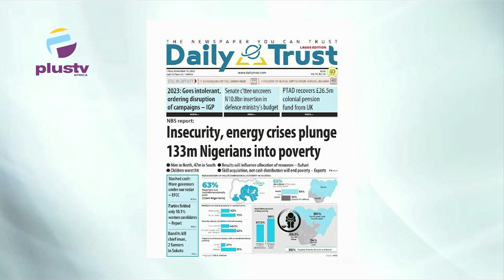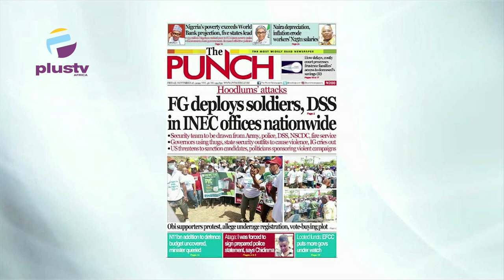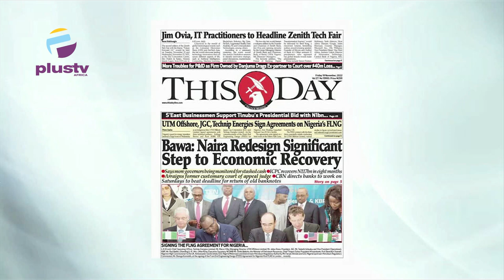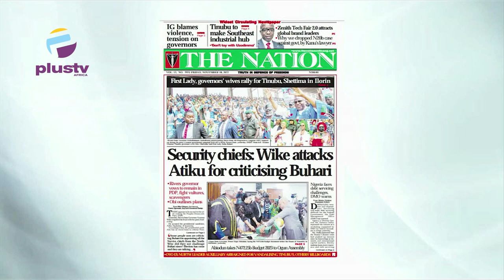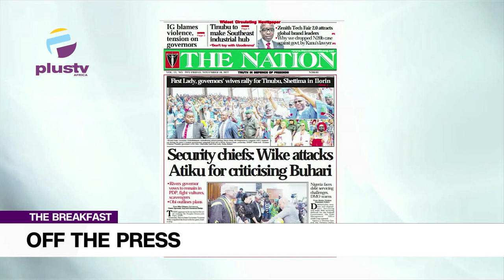Security Chiefs: Wike Attacks Atiku For Criticising Buhari | OFF THE PRESS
Jide Johnson, Senior Lecturer, Nigerian Institute Of Journalism, Joined Mercy Ebokpo to review the biggest stories in Newspapers today. Join us on weekdays at 7:15am on OffThePress, as we discuss the biggest headlines in newspapers today. Watch live on DSTV, Ch. 408, and StarTimes Ch. 308, or stream from our YouTube, Facebook, and Periscope platforms.